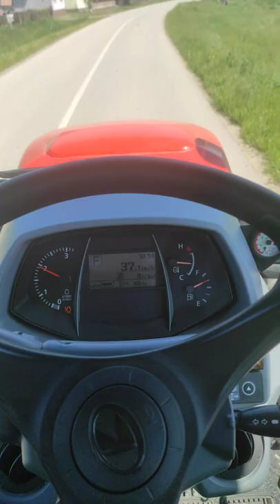KUBOTA M5111 - TRANSPORTATION OF CONSTRUCTION MATERIALS